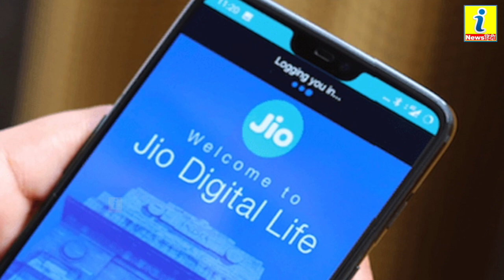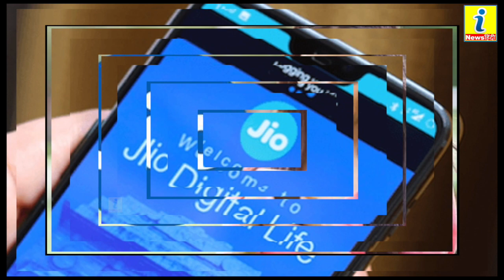जिओ का धमाका, 255 रु में 84 दिनों की वैलिडिटी और रोजाना 1 5 जीबी डाटा